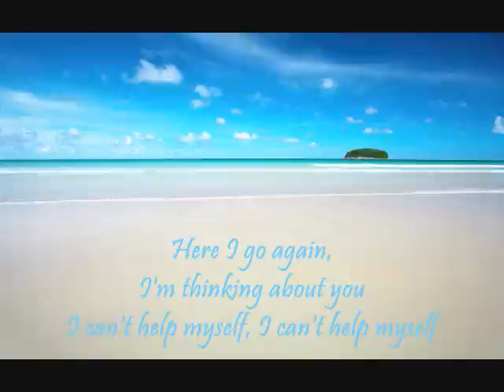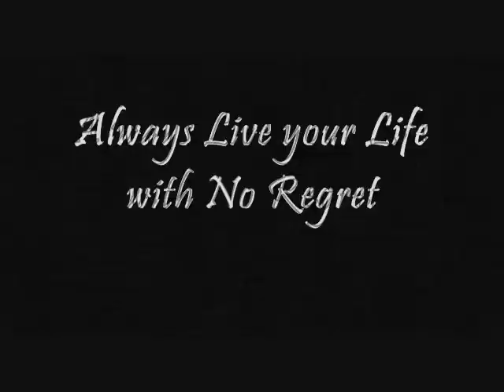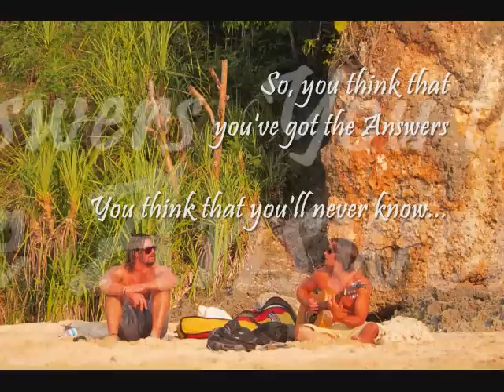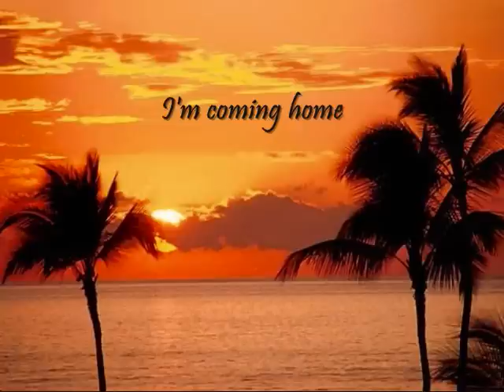Stick Figure Coming Home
"Coming Home" by Stick Figure, from Burial Ground which was released June 12, 2012.  Set to pictures with LYRICS. One of my favorite songs off of Woodruff's fifth studio album due to the amazing lyrical content. ENJOY!